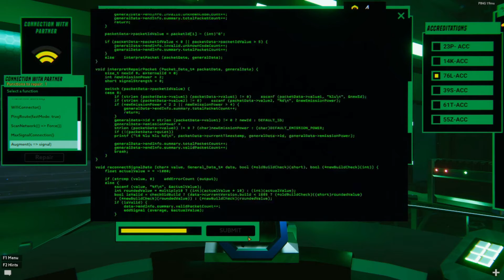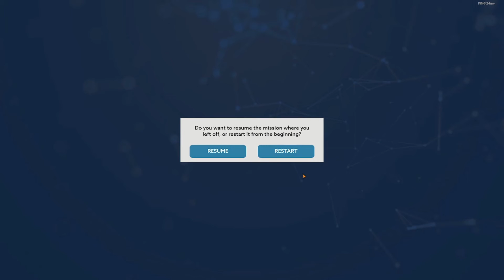Multi-tasking to the extreme | Agent - Mission 4 | Operation Tango